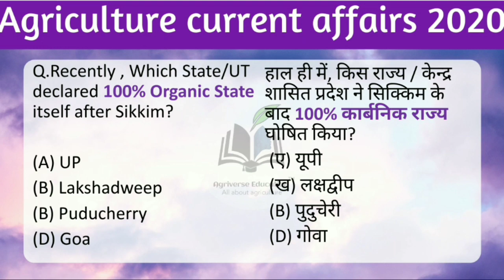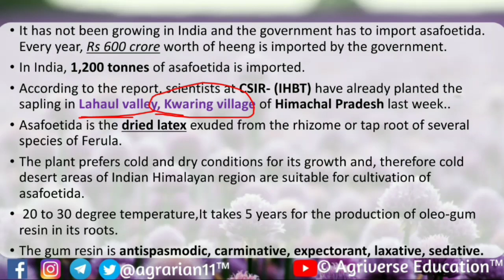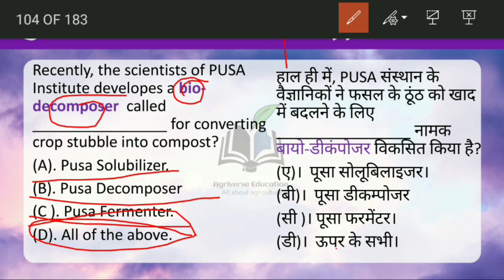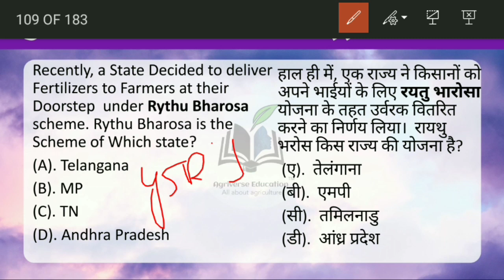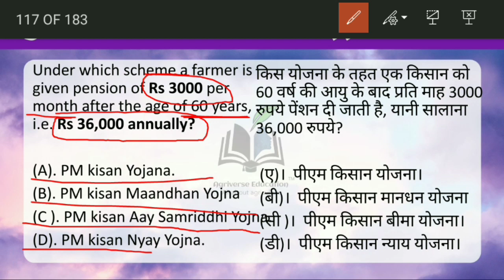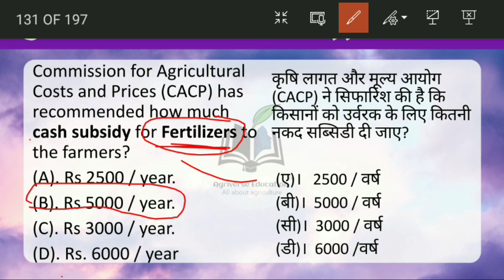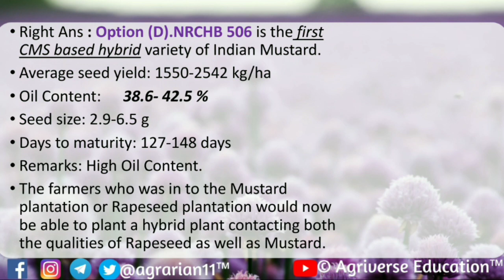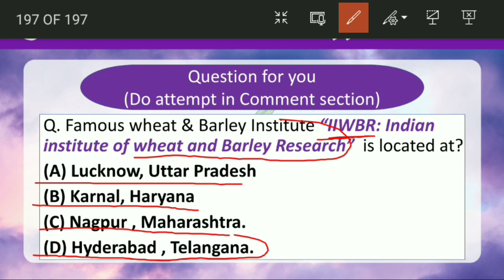🔥Complete one year Agriculture current affairs || Agriculture current affairs 2020 for IBPS AFO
This is the Compilation of (Agriculture current affairs 2020 in hindi) in which we have cover the ( Agriculture current affairs ) from January to December . It will be helpful on upcoming exams like IBPS_AFO_MAINS UPSC_CSE_mains_2020 NABARD ICAR exams.